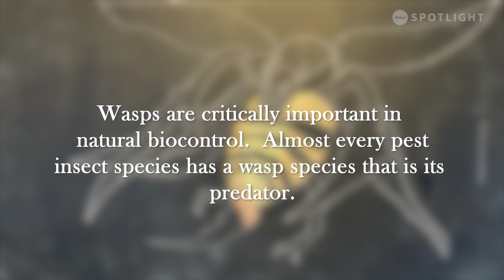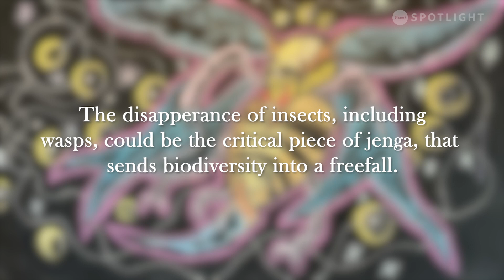Paul vs. The Wall - 024 Wasp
Showcasing the work of Cranbrook Chalk Artist Paul Heywood.